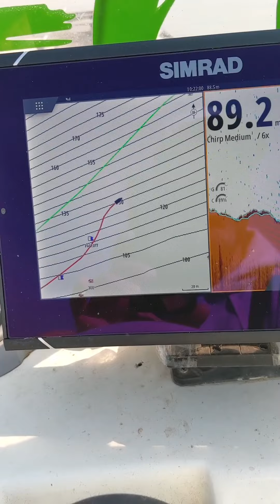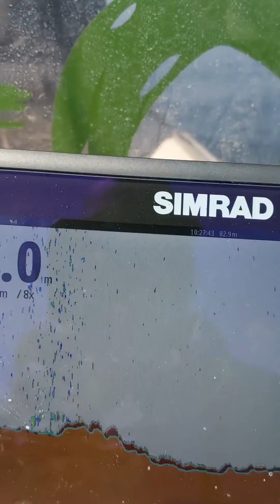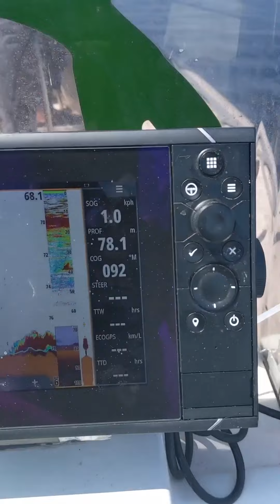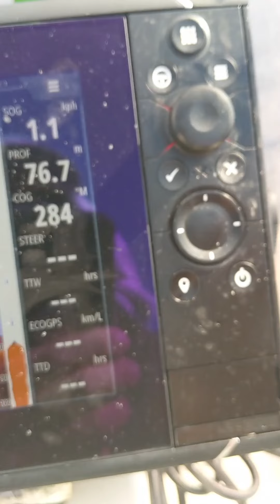TaiGame / Astuces d'utilisation de Sondeur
هدية لإخواني الصيادين 🌹🌹🌹
مع شرح كيفية الصيد تاي رابر مع حسن استغلال الصوندور
دمتم 👍